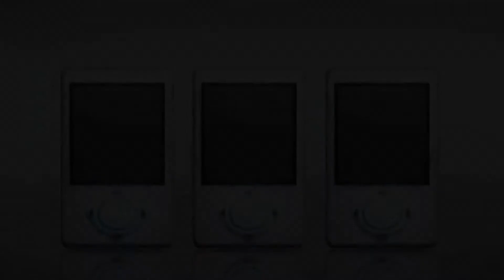林承緯二歲生日攝於翠嶺山莊HD